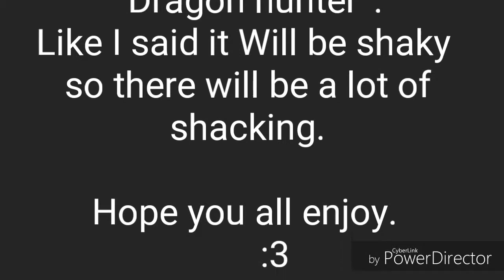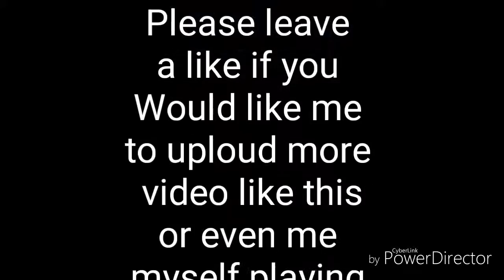Orchestra song:Dragon hunter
Ah No se que mas diser.